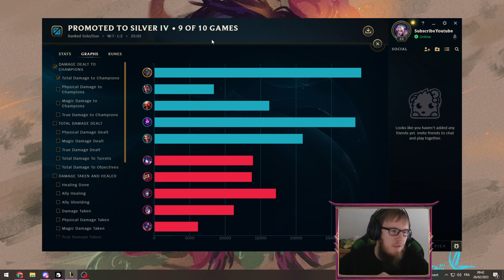UNRANKED TO MASTER SENNA ONLY NO DUO Q GAME 9 (6W/2L) | SENNA KRAKEN RAGEBLADE WITS END 13.4